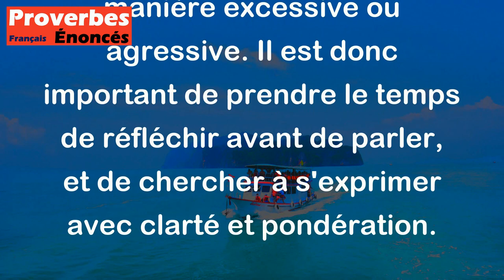Langue sensée est toujours modérée. - Proverbe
Ce proverbe signifie qu'il est important de choisir ses mots avec soin et de parler avec modération. En effet, une personne qui parle de manière raisonnable et réfléchie est plus susceptible d'être écoutée et respectée, plutôt qu'une personne qui parle de manière excessive ou agressive. Il est donc important de prendre le temps de réfléchir avant de parler, et de chercher à s'exprimer avec clarté et pondération.